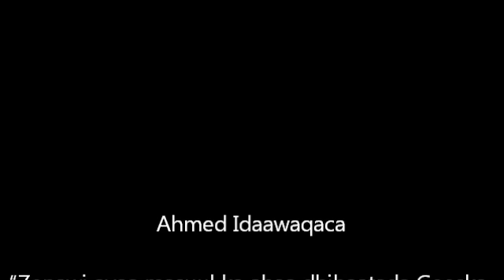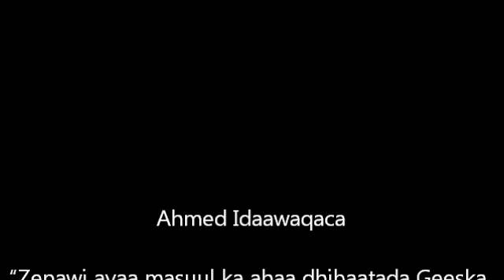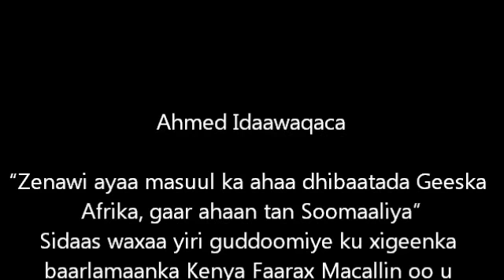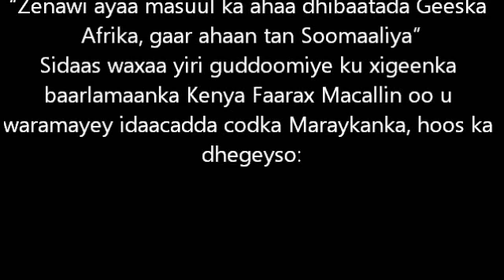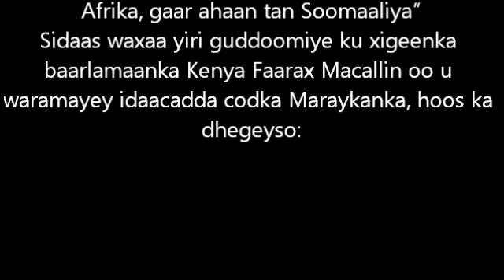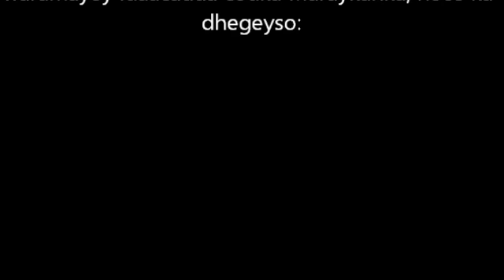"Zenawi ayaa masuul ka ahaa dhibaatada Geeska Afrika, gaar ahaan tan Soomaaliya"Ahmed Idaawaqaca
Labada Shariif ee uu haatan Xilkoodii dhammaaday ayaa Maanta oo Khamiis ah8/23/2013 ka qayb galay Baroordiiq Safaaradda Itoobiya ee Muqdisho loogu dhigay Ra'iisul Wasaarihii hore ee Dalka Itoobiya ee dhawaata Geeryooday Melles Zanawi .
Labadan Mas'uul oo Saxiixay Buugga Tacsida ee halkaa laga furay ayaa waxaa halkaa hadalo kooban ka jeediyay Shriikh Shiikh Axmed, waxana uu sheegey in ay u tacsiyeynayaan Xukuumadda Federaalka Itoobiya iyo Qoyskii uu ka baxay Ra'iisul Wasaarihii hore ee Itoobiya Meles Zenawi.

Shariif Shiikh Axmed ayaa sheegey in Zenawi uu ahaa Saaxiib qaali ah isla markaana gacan weyn ka gaystay wada shaqaynta labada Dal Somaliya iyo Itoobiya. Sh. Shariif ayaa sheegey in Meles Zanawi uu ahaa Saaxiib aanay marnba ilaabi doonin Geeridiisana ay la qaybsanayaan Shacabka Itoobiya ee deriska la ah Soomaaliya.
Sidoo kale waxaa isaguna halkaa ka hadlay Shariif Xasan Shiikh Aadan oo isaguna Saxiixay Buugga tacsida isagoona sheegey inuu si aad ah uga murugoonayo Zenawi oo uu sheegey inuu ahaa Nin Saciim ah oo Geeska Afrika si weyn looga yaqaano.

 Afhayeenkii Barlamaanka Soomaaliya ee hore Shariif Xasan ayaa la sheegay in ay si weyn isugu dhawaayeen Ra'iisul wasaaraha Geeryooday isagoona tacsi u diray qoyskii iyo Shacabkii uu ka baxay.
Sidoo kale Xafiis uu Maamulka Pundland ugu yeerey Safaarad oo ku yaal Magaalada Garoowe ayaa waxa isna Buuga Tacsida Saxiixay Madaxweynaha Maamulka Pundland Cabdiraxman Faroole oo sheegey in Mamulkiisu uu waayey Saaxiib weyn oo ay ku lahayeen Geeska Afrika. Sidsoo kale Xafiis isna Maamulka Soomaliland ayaa waxa isna Buuga Tacsida Saxiixey madaxweynaha Maamulka Soomaliland Axmed Maxamuud Siilayo oo sheegey in wadamada geeska Afrika ay waayeen Saaxiib ay aad u Jeclaayeen.

Si kastaba Fikirkan Hogamiyayashan ayaa waxaa mid ka duwan qaba Xarakada Shabaab oo u arka Geerida Zanawi mid ay ku farxayaan Shucuubta Muslimiinta ah meel kasta oo ay joogan iyagoo sheegey in uu ahaa cadowga wadamada geeska Afrika iyo Shacuubta islaamka.

"Zenawi ayaa masuul ka ahaa dhibaatada Geeska Afrika, gaar ahaan tan Soomaaliya"
Sidaas waxaa yiri guddoomiye ku xigeenka baarlamaanka Kenya Faarax Macallin oo u waramayey idaacadda codka Maraykanka, hoos ka dhegeyso:
Ahmed Idaawaqaca